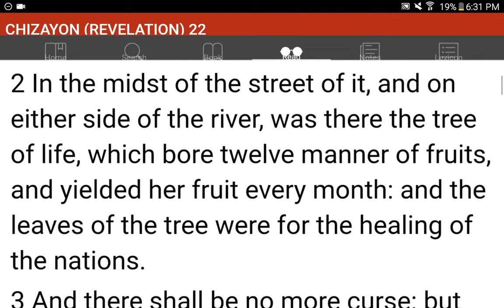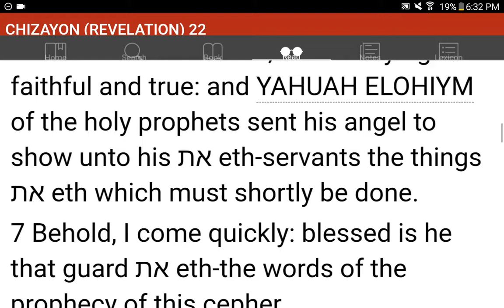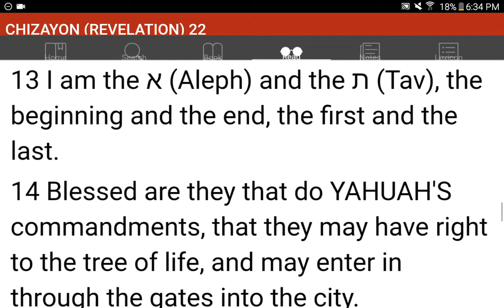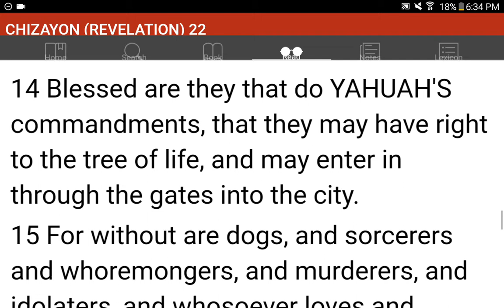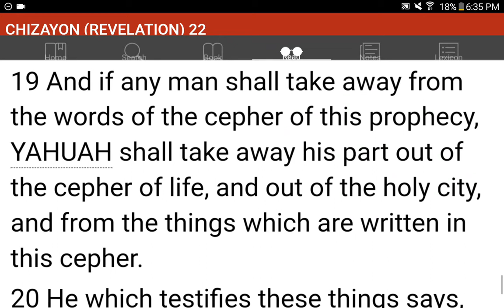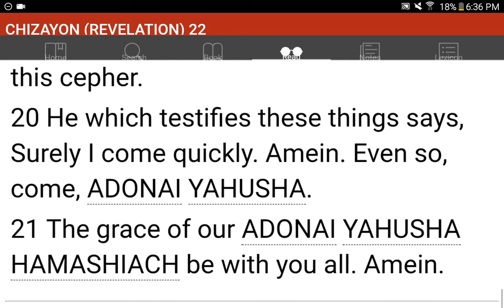💜h?™ "What's the MOST HELPFUL & SIMPLEST WAY that WORKS?"™ GIVE 1P/Month NOW! GCash